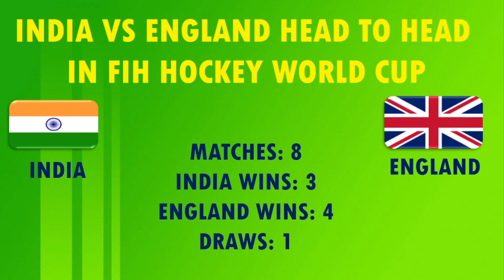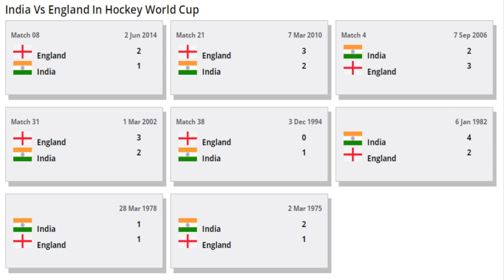hockey INDIA VS ENGLAND HEAD TO HEAD IN FIH HOCKEY WORLD CUP.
INDIA VS ENGLAND HEAD TO HEAD IN FIH HOCKEY WORLD CUP.